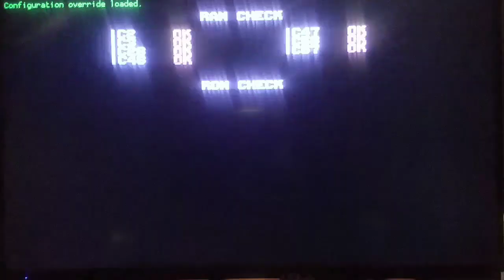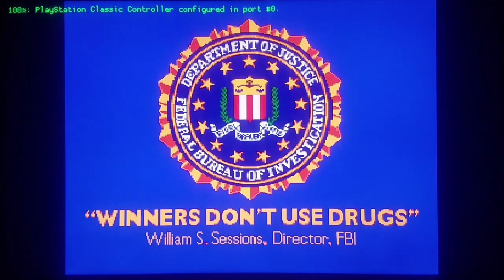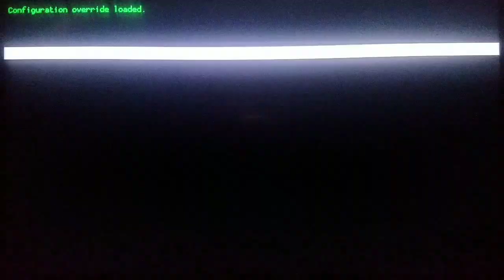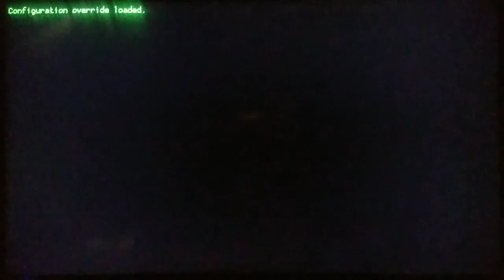ARCADE Beat Em Up Stravaganza! Volume 2! Mini Classics! MAME 2003 Xtreme! Guardians of the Hood!?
Hello everyone!  We are back for a round 2 fight smorgasbord of more fun, lesser known Beat Em Up Games that must be played!  Thanks for all the great feedback on the last video.  Many of you have reported to me that some of the games, you have NEVER heard of!  Hopefully, same thing rings true this time, around!  Enjoy the Video!  Let me know if you want a Volume 3 with more Beat Em Up Goodness:)